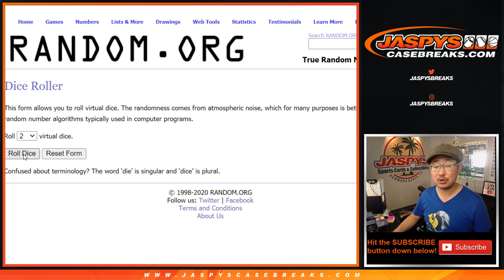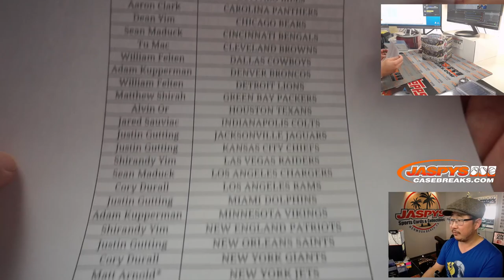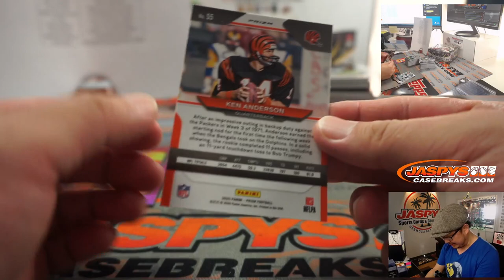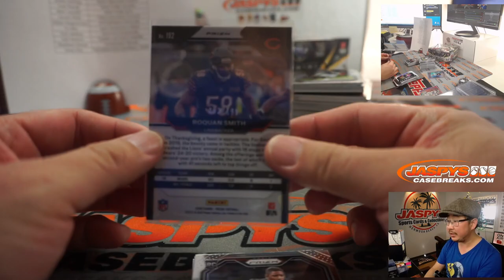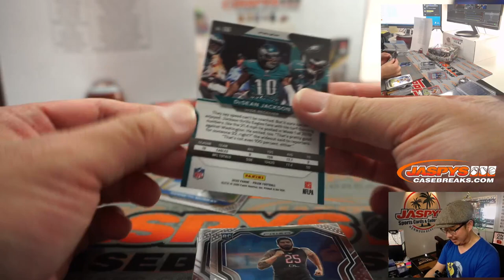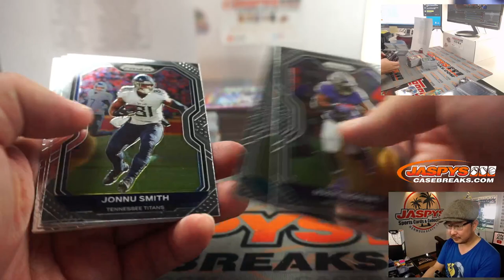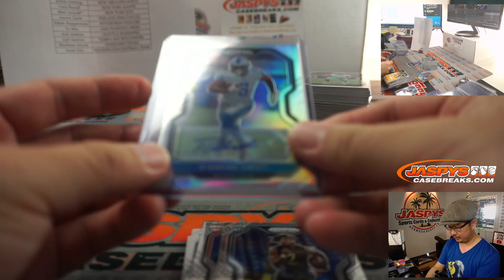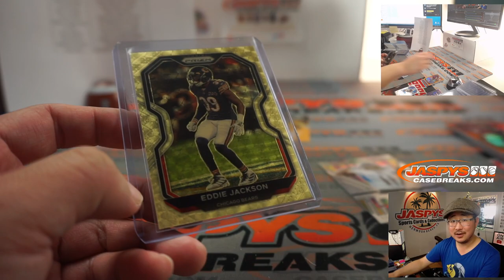TUA #02/10 AUTO! || Sa, 12.05.20 || 2Box RT #8 || 2020 Panini Prizm Football (NFL)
* There's a bit of delay at the beginning where Joe figures out his life. LOL. So just fast forward through that part. Thx.